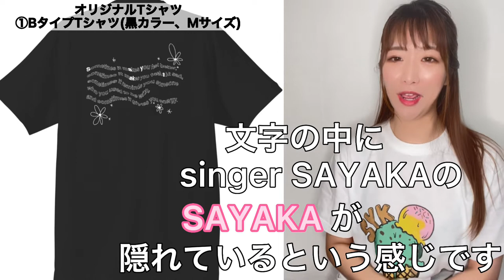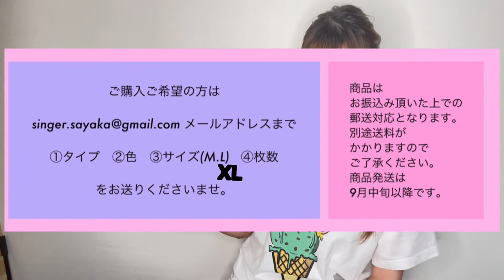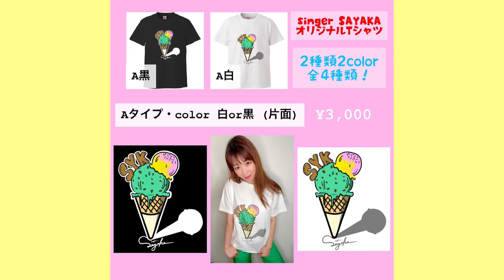【重大発表】新オリジナルグッズ販売しますっ【Tシャツ】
こんばんわ♡

夜分遅くになっちゃいました😂！

本日18時にSNSにてお知らせしましたが、

YouTubeにも載せないとと思って

急いで撮影、急いで編集しました。笑

この度、新オリジナルグッズ！！

オリジナルTシャツ販売決定しましたー👚👕💓❤️！

種類は2種類✌️❤️

どちらの種類もカラーは、白　or   黒　♡

サイズは　M or L or XL ♡

ご予約はメールにて☺︎✨

①タイプ　(A or B)

②カラー　(白 or 黒)

③サイズ　(M or L or XL)

④枚数

をお送りくださいませ🙇❤️！

お支払いは前払いです。
郵送対応の場合は送料がかかります。
商品発送は9月中旬以降となります。

ワンマンライブに向けて
まだまだうごくよー💪❤️❤️❤️！！

明日の18時に歌動画もアップです❤︎！